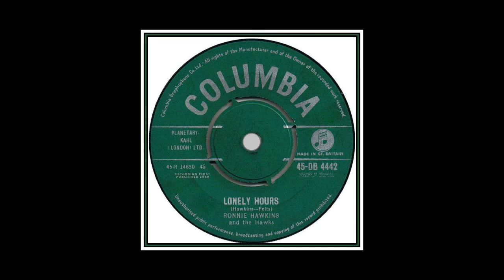Ronnie Hawkins - Lonely Hours (1959)